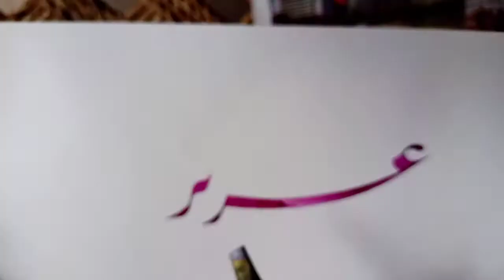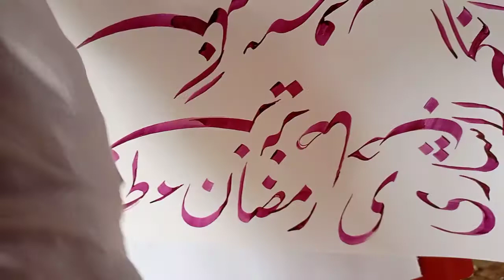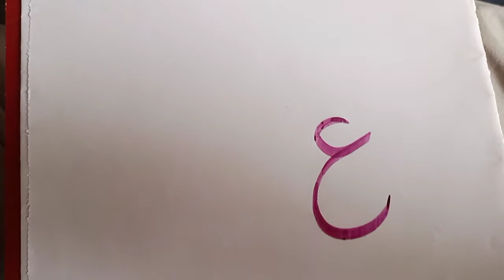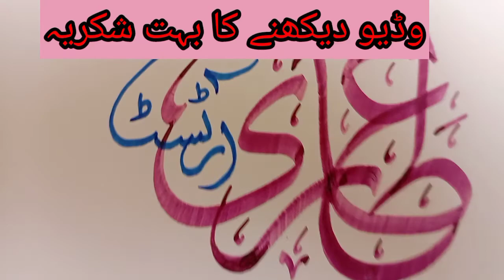name of Pakistan artist hand writing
jahangeer sikander# singer sarver#ramzan#
attari arts#atari panter#art of atari